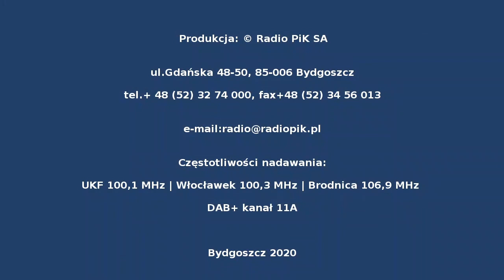Raz na zielono z 2 maja 2020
Magazyn działkowców.